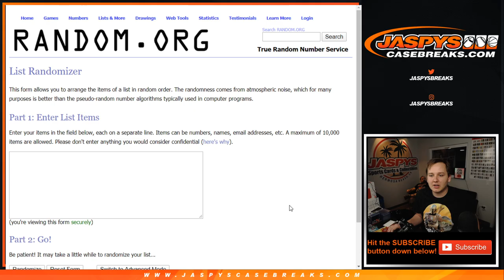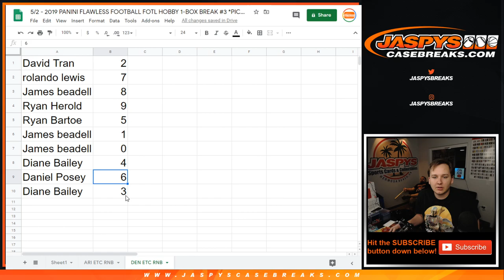5/2 - 2019 Panini Flawless FOTL PYT #3 RNB DEN etc